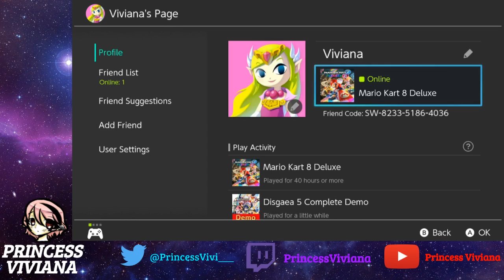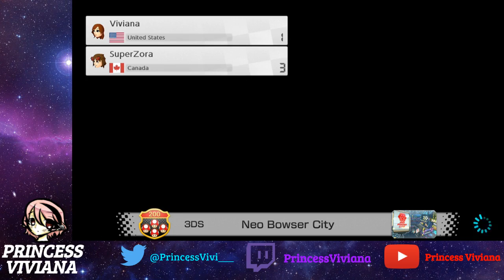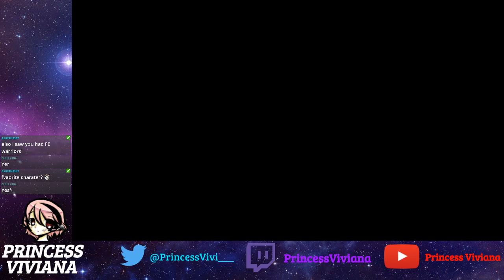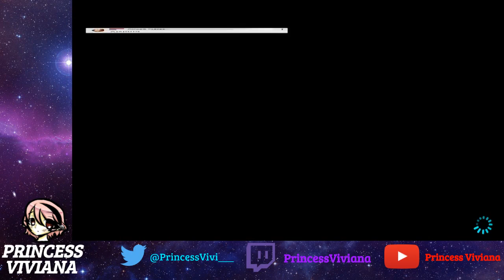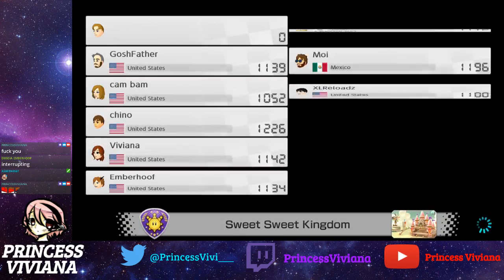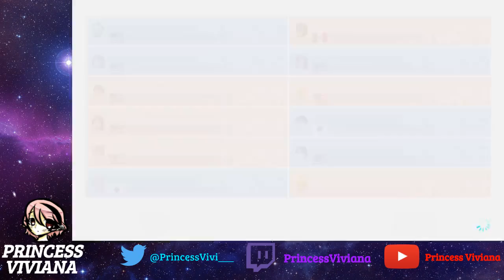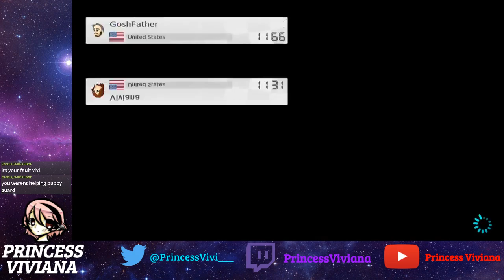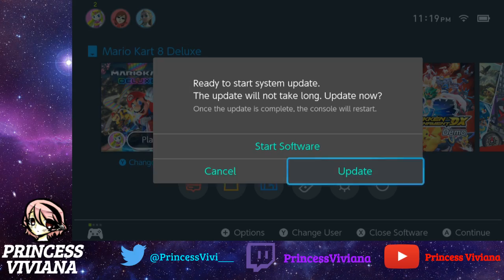Mario Kart 8 Deluxe - Battle Mode Online #1